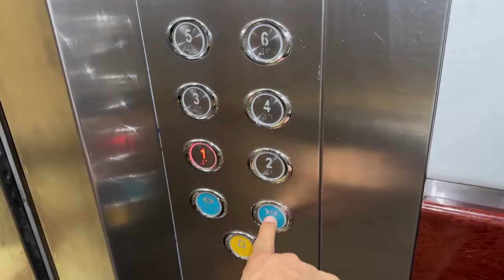ALLHUMDULILAH Dream come true🙏🏻Maa g start Crying.😭